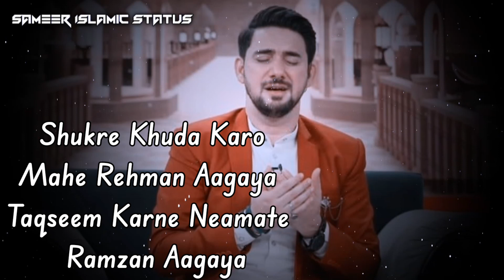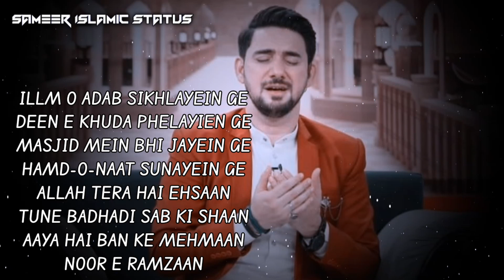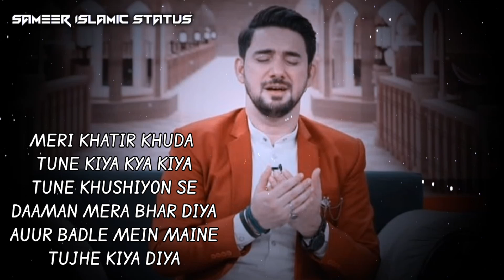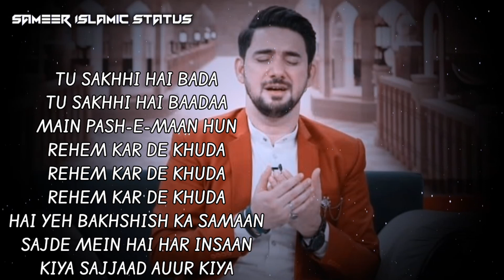Noor e Ramzan by Farhan Ali Waris | OST | Best Naat Lyrics in English 2023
Noore Ramzan Kalam

ALLAH TERA HAI EHSAAN
ROOZE NAMAZEIN AUR QURAAN
HAI YEH SAB ROOH-E-EMAAN
NOOR E RAMZAAN

NOOR E RAMZAAAN
NOOR E RAMZAAAN
NOOR E RAMZAAAAAN
NOOR E RAMZAAN
NOOR E RAMZAAAN
Voice female

"ILLM MASHROOT HAI AMAL SE
PAR YEH HASIL HOTA HAI JAB
KOSHISH KI JAYE DIL SE"
ILLM O ADAB SIKHLAYEIN GE
DEEN E KHUDA PHELAYIEN GE
MASJID MEIN BHI JAYEIN GE
HAMD-O-NAAT SUNAYEIN GE
TUNE BADHADI SAB KI SHAAN
AAYA HAI BAN KE MEHMAAN
NOOR E RAMZAAN

NOOR E RAMZAAAN
NOOE E RAMZAAAAN
NOOOR E RAMZAAN
NOOR E RAMZAAN
NOOR E RAMZAAN
MUSIC..
Voice.. Female..

"DEEN E ISLAAM MUHABBAT KA PAYAAM
ALLAH KA INAAM KHALIQ KA HAI PAIGHAAM"
KAISI HAWA E ISHQ CHALI
KHATM HUWI NAFRAT DIL KI
BAANT RAHE HAIN PYAAR SABHI
SEHRI HO YA AFTARI
EK HUWE SAARE INSAAN
SAAJ GAYA GHAR GHAAR DASTAAR KHUWAAN
NOOR E RAMZAAN

NOOR E RAMZAAN
NOOR E RAMZAAN
NOOR E RAMZAAN
NOOR E RAMZAAAN
NOOR ERAMZAAAN
MERI KHATIR KHUDA

TUNE KIYA KYA KIYA
TUNE KHUSHIYON SE DAAMAN
MERA BHAR DIYA
AUUR BADLE MEIN MAINE
TUJHE KIYA DIYA
IN GUNAAHON PE DIL
RO RAHA HAI MERA
MAINE MAAN BAAP KA
HAQ ADAA NA KIYA
TERE BANDON KA DIL BHI
DUKHAYA BADHA
NA HI KHAIRAAT KI
NA HI SADQA DIYA
SIRF APNE HI BAARE MEIN
SOOCHA KIYA
NA NAMAAZEIN PARHEEN
NA HI ROZA RAKHA
AUR IBADAAT KA HAQ
ADAA NA HUWA
PHIR BHI TUNE KARAAM
APNA JAARI RAKHA
TU SAKHHI HAI BADA
TU SAKHHI HAI BAADAA
MAIN PASH-E-MAAN HUN
REHEM KAR DE KHUDA
HAI YEH BAKHSHISH KA SAMAAN
SAJDE MEIN HAI HAR INSAAN
KIYA SAJJAAD AUUR KIYA FARHAAN
NOOR E RAMZAAN